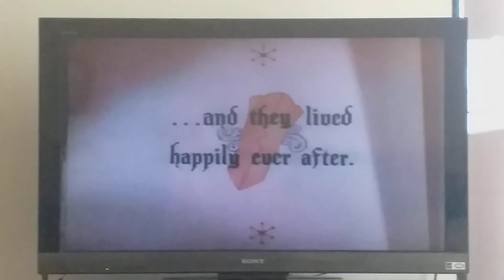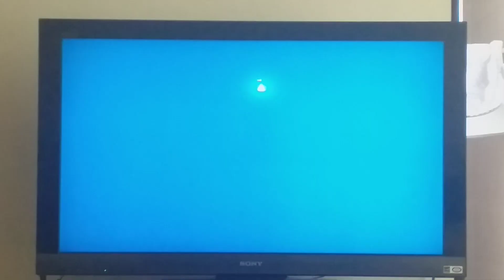snow white ending